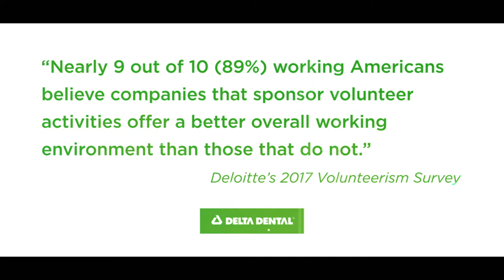Delta Dental of Arizona's Volunteer Program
Volunteerism is an important part of Delta Dental of Arizona's culture. It helps us live out our mission and spread healthy smiles in our local communities. Learn the many ways we give back in Arizona.